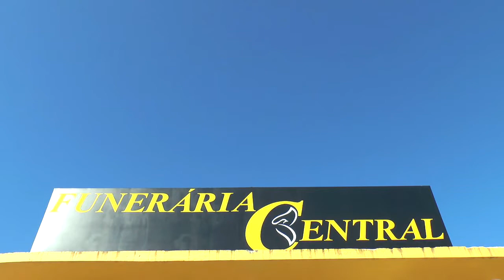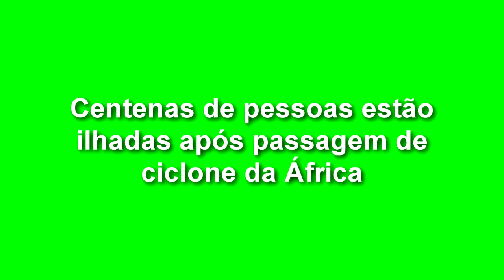EXPRESSO NOTÍCIAS - Confira as notícias do Brasil e do Mundo.